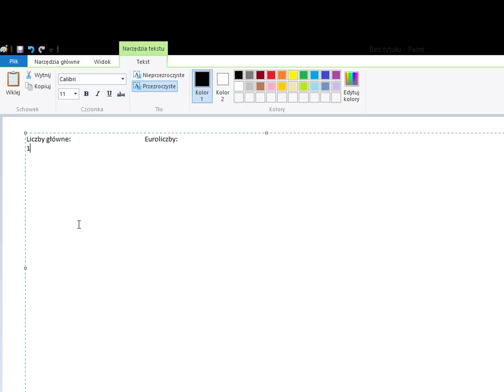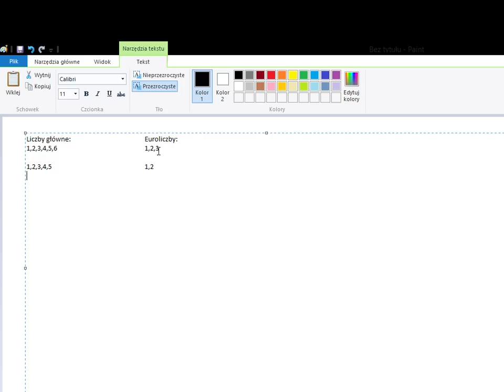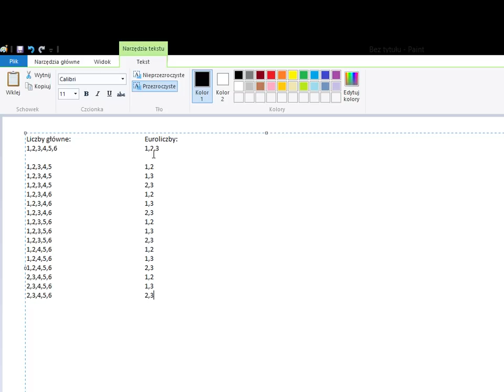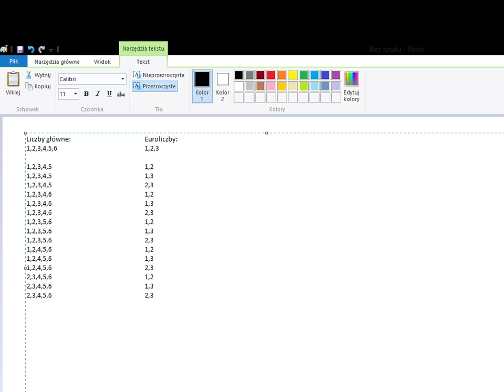Sytem Eurojackpot - wygraj setki milionów w bardzo prosty sposób